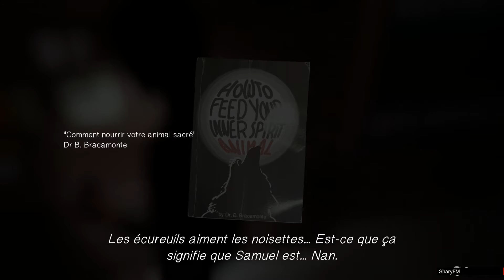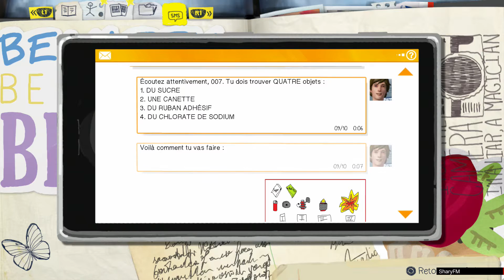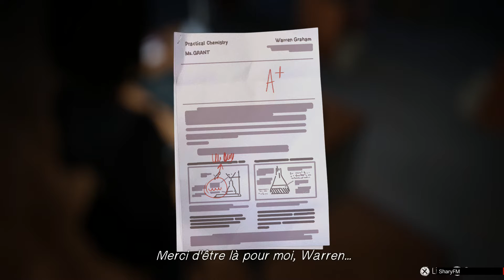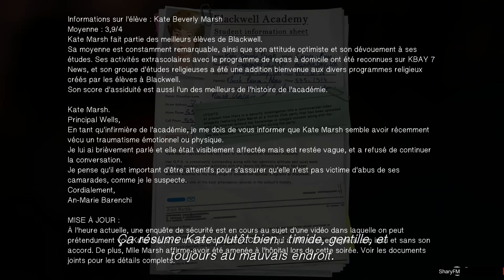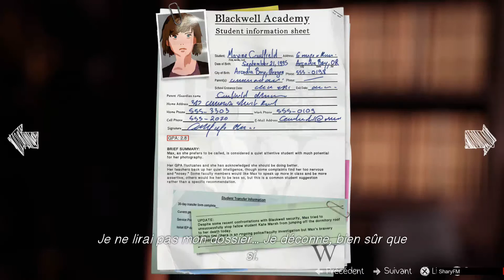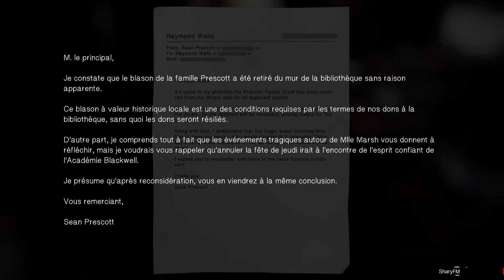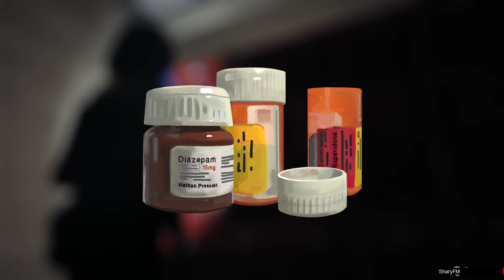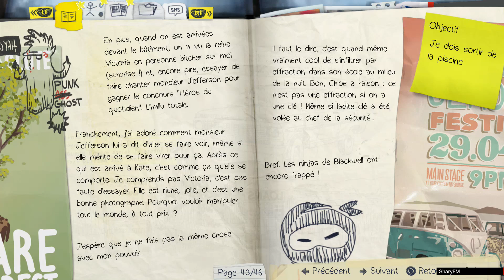Let's Play Life is Strange - Épisode 3 : Chaos Theory #02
Let's Play du jeu Life is Strange